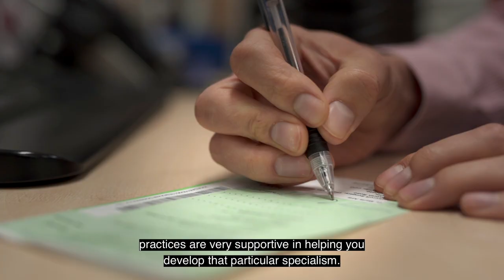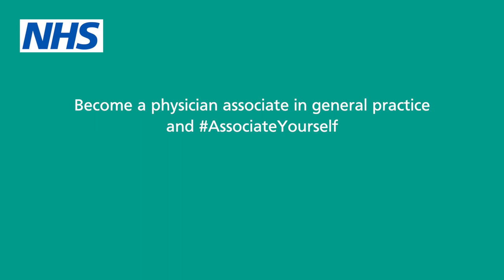A day in the life of a physician associate in general practice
As a physician associate, working in general practice will offer a wealth of opportunities for you to progress in your career. Working in primary care involves working with GPs and the wider practice team to provide continuity of care for patients, particularly those with long-term conditions. Find out more about how you can join primary care

Share your own stories online using#AssociateYourself